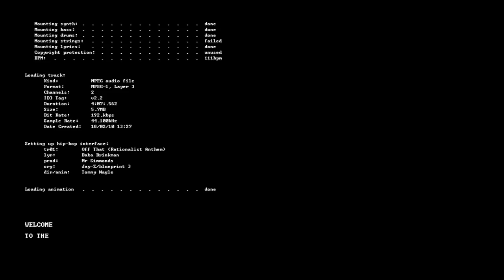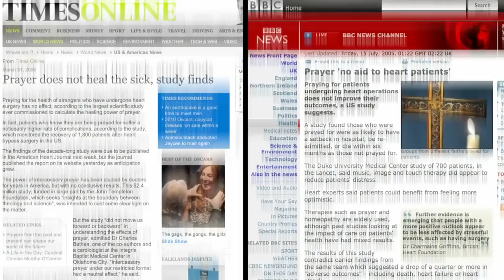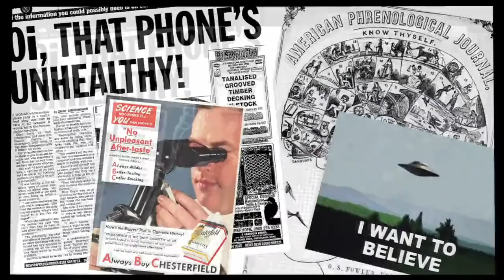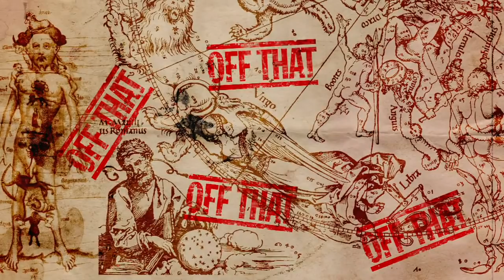Rationalist Anthem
... "Off That" is a Geek Pop Festival exclusive produced by Mr Simmonds, lyrics by Baba Brinkman, animation by Tommy Nagle, special thanks to Caspar and Paul at New Humanist Magazine for consultation and images. Oh yeah, and thanks to Jay-Z and Timbaland for the inspiration : )